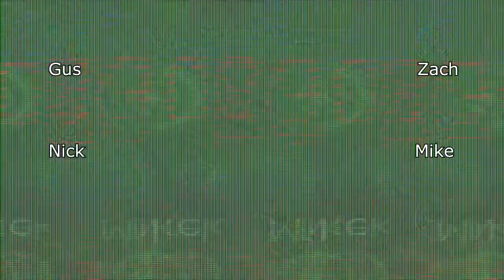MUA2 Part 9 - Call For Mr. Willson - Cramped Couch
With Gus, Zach, Mike, Jeff and Nick

Caroline Who?